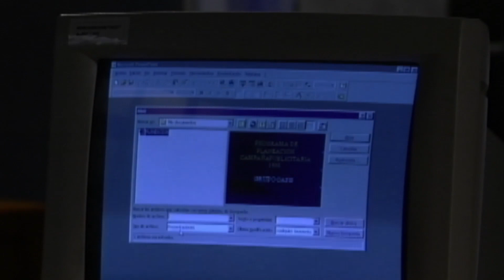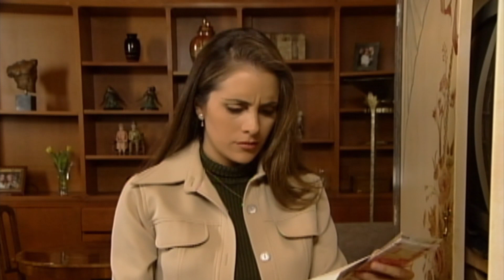Tres mujeres: ¡Greta no se dejará chantajear por Ana! | Capítulo 33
Ana encuentra a Greta besándose con Federico, no puede permitir que engañe a su hermano.

Fátima se entrega por amor a Adrián, un hombre ambicioso y machista. Adrián la cree bajo su dominio; acosa a la joven y se muestra celoso en todo momento a pesar de engañarla con Brenda, su asistente. Decepcionada y perturbada por el cambio de conducta de su novio, Fátima pone sus ojos en Sebastián.